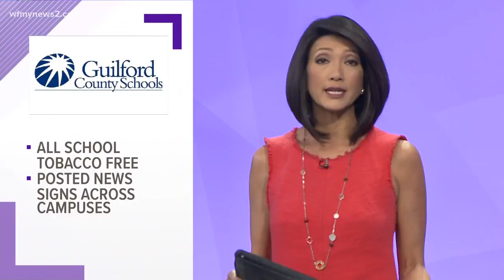'CATCH My Breath' | Guilford County School Leaders Add Curriculum to Address Vaping Problems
To emphasize the rules, officials are adding new signs on all school campuses.